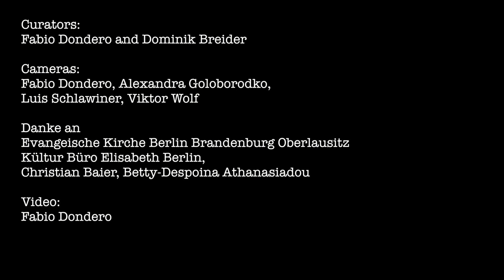Incense of Music 16/ Elemi Quartet: Chisholm - Density movements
Incense of Music No. 16
Incense of Music auf dem Evangelischen Kirchentag 2017

A Multisensory Concert  – 25. Mai 2017, 4 p.m.
Love in Numbers, Works by H. Chisholm . Elemi Saxophone Quartet: Christian Weidner: Alto Saxophone; Philipp Gerschlauer: Alto Saxophone; Moritz Köther: Alto Saxophone; Bastian Duncker: Alto Saxophone – Fabio Dondero and Dominik Breider (Incense burning): Elemi and Myrrhe
St. Elisabeth Kirche, Berlin Mitte

Video: Fabio Dondero
Camera: Fabio Dondero, Chiara Somajni